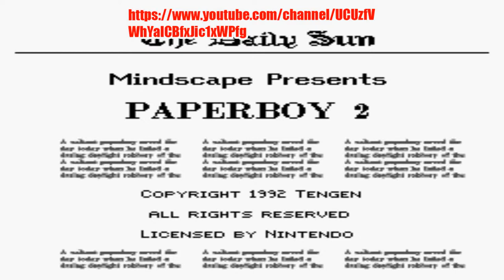Paperboy II(SNES) - Gameplay Without Commentary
After 5 years(or more) without playing this game, here i go again on my own. Going' down the only road I've ever known.
Paperboy it's M A S T E R P I E C E